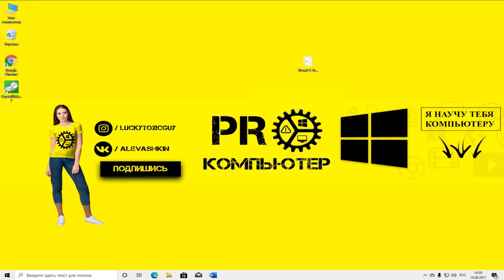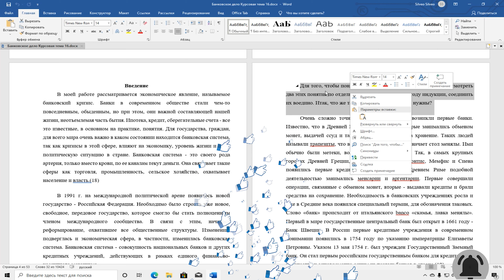Как выделить весь текст, слово абзац в Word Ворд для начинающих!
Программа Microsoft Word «Как выделить весь текст в Word» и Microsoft Word станет для Вас понятней. Серия уроков Word для начинающих. Существует несколько способов как выделить весь текст слово или абзац в Ворде, я покажу вам два способа. Мы задействуем для выделения: текста, слова или абзаца мышку и горячие клавиши.
Главы:
00:00 - Выделение текста в Word»
00:18 - Как выделить весь текст в Word мышкой
00:43 - Как выделить текст в Word клавишами
01:14 -  Как выделить абзац в Word мышкой
01:24 - Второй способ!
01:42 - Как выделить абзац в Word мышкой
02:06 - Второй способ!